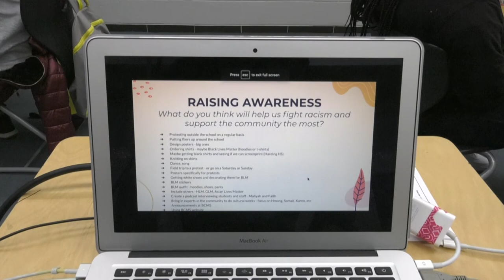SPPS Social Studies Classes Help Address Hate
In the wake of Anti-Asian hate incidents, the police shooting of Daunte Wright, and the conclusion of the Derick Chauvin trial, social studies teachers across SPPS have made room for students to reflect on current events. Drawing on narratives from the past, students learn about heroes who fought hate years ago and heroes fighting hate today. Inspired by their stories, students discuss combating hate in society and their community.